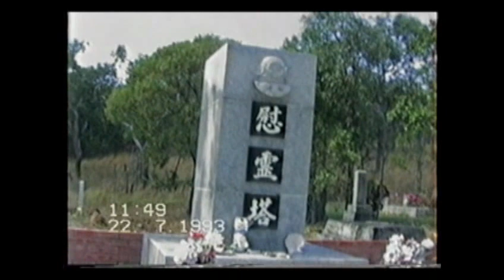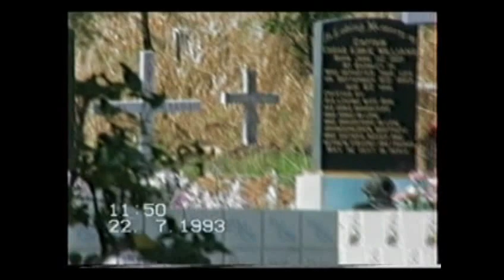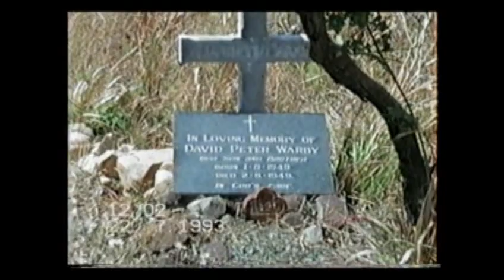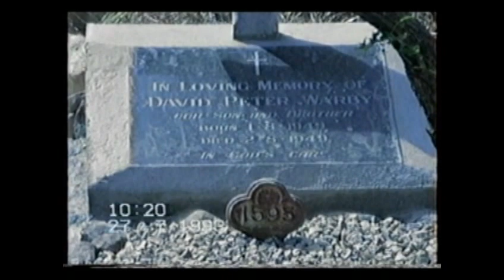David Warby's grave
Searching and restoring the grave of John Warby's twin, who died in childbirth. John Warby and his son, John Jnr, search & restore baby David Warby's grave on Thursday Island in 1993.
Advice: Aboriginal and Torres Strait Islander viewers are advised that this website may contain images and voices of people who have died